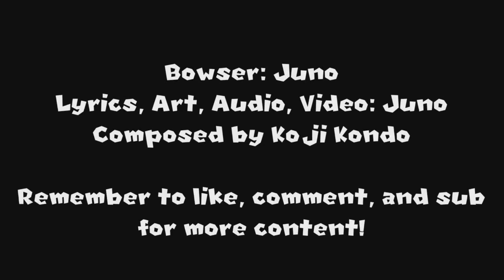(Requested) Super Mario 64 Bowser's Theme Cover in Reversed